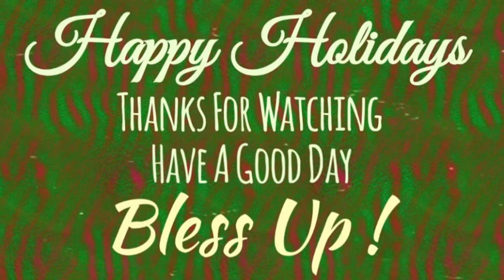This Day In History December 20th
A look back at a few stories from this date . Louisiana Purchase France South Carolina Secession Civil War NYC Street Lights Elvis Presley Viet Cong National Liberation Front Vietnam Berlin Wall Panama Noriega G.H.W. Bush